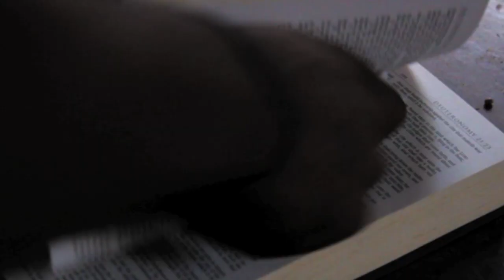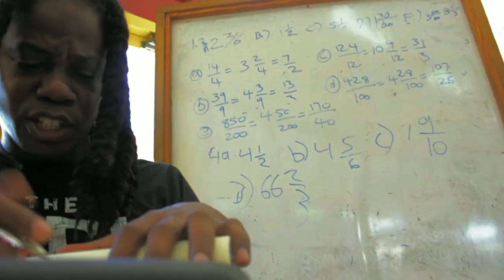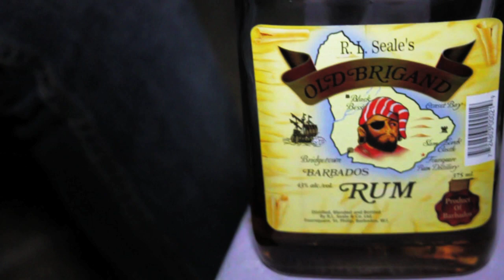Billy Kincaid - Freakend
Directed by Life Over Death Productions